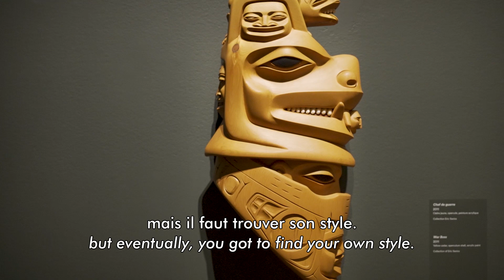L'art de Dempsey Bob | The Art of Dempsey Bob - Partie 1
Connaissez-vous le maître sculpteur Dempsey Bob, dont la rétrospective est en ce moment à l'affiche au MBAM? Talentueux conteur, il parle avec passion de l'important héritage de ses ancêtres, le clan du loup, et des différents types de bois qu'il utilise pour réaliser ses sculptures et masques, d'une finesse extraordinaire.

Do you know the master carver Dempsey Bob, whose retrospective is currently on at the MMFA? This talented storyteller speaks passionately about the important heritage of his ancestors, the Wolf clan, and the different types of wood he uses for his sculptures and masks, works of extraordinary finesse.